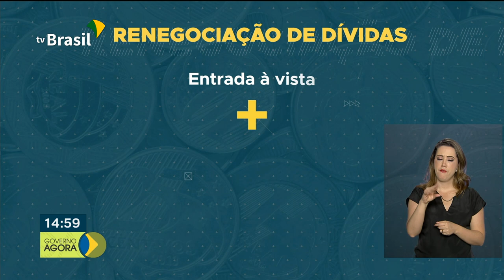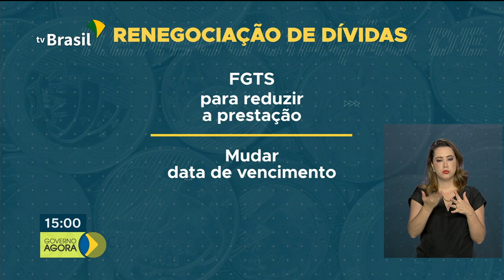Bolsonaro cumpre agenda de trabalho, na Argentina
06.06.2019 - O presidente Bolsonaro está na Argentina, onde cumpre agenda de trabalho. Essa é a primeira visita ao país vizinho desde que assumiu o governo. O relator da proposta da Previdência pretende apresentar o parecer até a próxima segunda-feira. A Caixa Econômica Federal anuncia alternativas para a regularização de dívidas no crédito imobiliário.